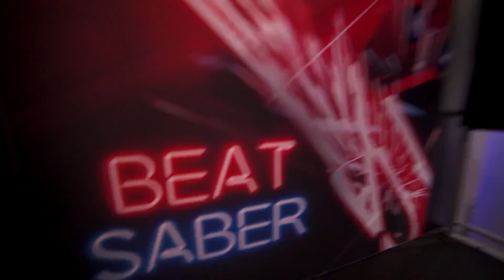TEC - Nuevas series y películas basadas en videojuegos